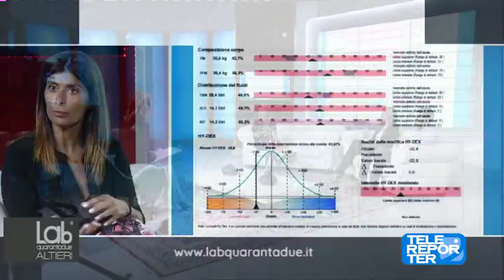LabQuarantadue Altieri: testimonial Patricia - 23.05.2018